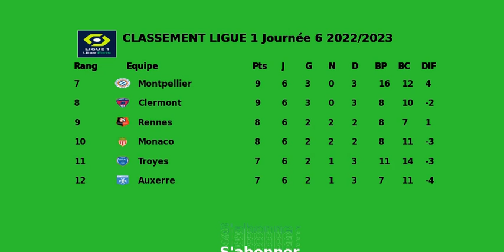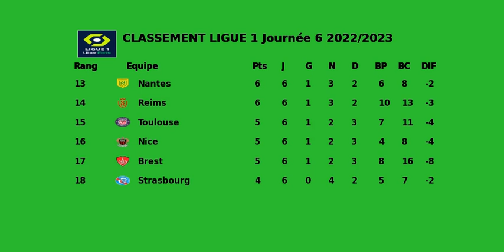CLASSEMENT LIGUE 1 Journée 6 2022 et 2023